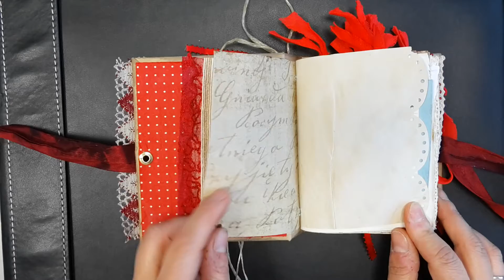Junk journal saint Valentin